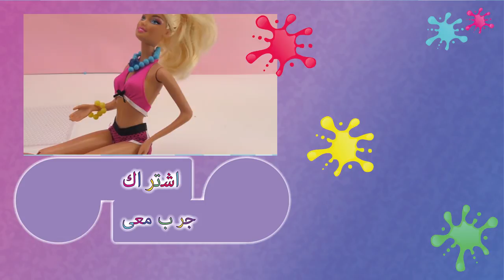غيرى شكل باربى عروستى | مجوهرات الماء اصنعها بنفسك لباربى. ألعب معى